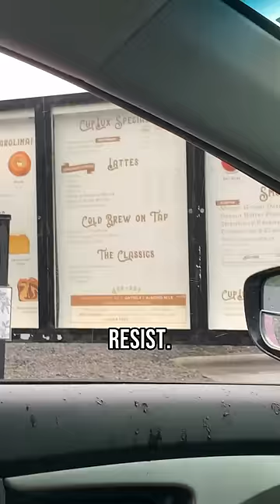Buy VS Make At Home Coffee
Should you buy coffee or make it at home? Today we put it to the test